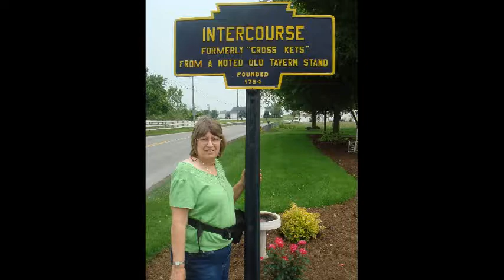Micki Elsey Celebration of Life July 2019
Michele Jeanne (McCrea) Elsey, better known as "Micki" or, to the select few that knew her well, Mick...or to the elite few...Mom and Grandma, passed away July 11, 2019. She was 72 years old.
Micki was born on July 23, 1946. She was a great woman, mother, wife and grandmother. Micki loved her garden in the backyard, her hobbies of quilting kept her pretty busy but she always made time to spend with her family. She loved spending time with the younger generations and teaching them.

Micki will be sorely missed. Her survivors include her brother, Bill; sister, Molly; children, Brian (Pam) and David (Stephanie); grandchildren, Dustin, Joseph, Dylan and Derek; and her great grandchildren, Payton & Ryker.